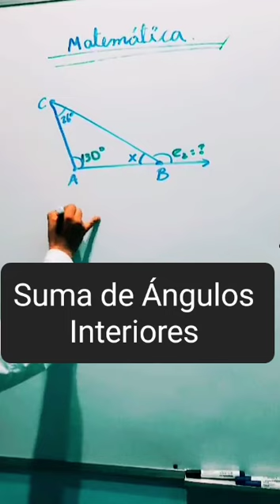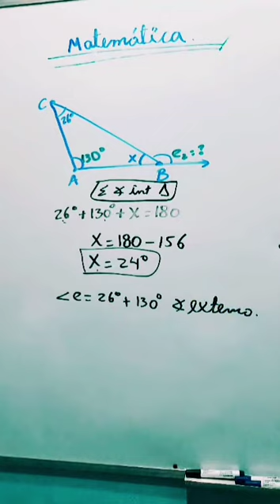Suma de Ángulos interiores en un Triángulo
aprende a calcular Ángulos interiores por suma de Ángulos interiores en un Triángulo con un ángulo exterior.